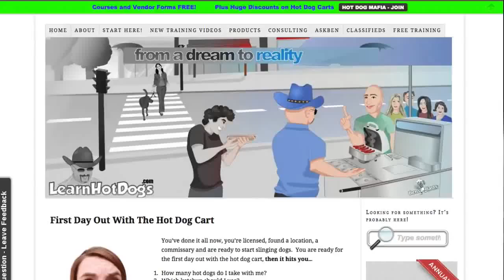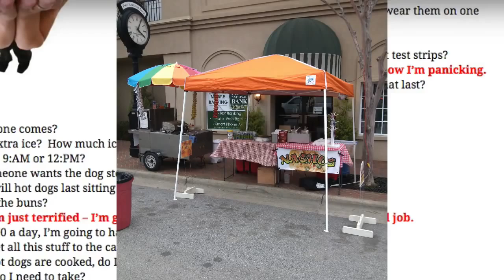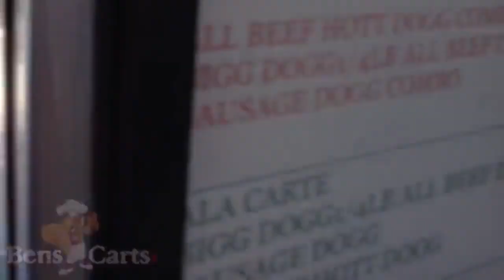Mistakes In Hot Dog Vendor Business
Hot Dog Vendor Mistakes
Ben, father of 10, bankrupt, homeless and on food stamps made over $8000 his first month in a little po-dunk town in East TN. with a broke down hot dog cart. He’s gone on to help over 16,000 vendors gain freedom with catering, hot dog carts and street food